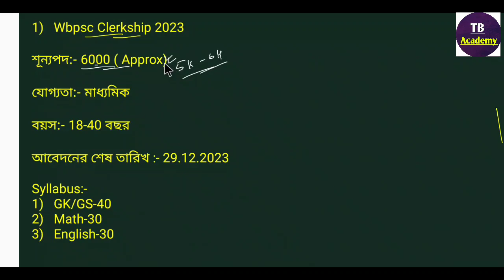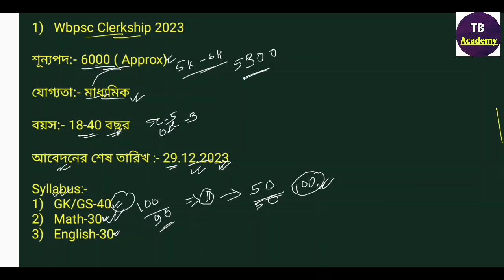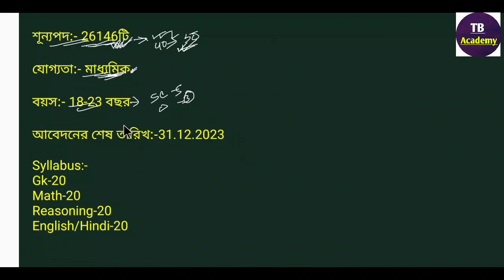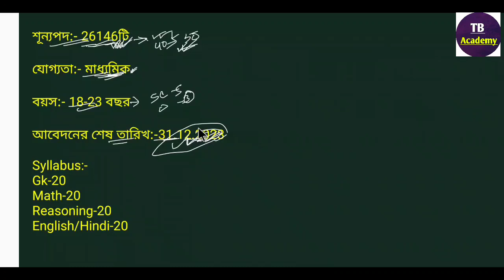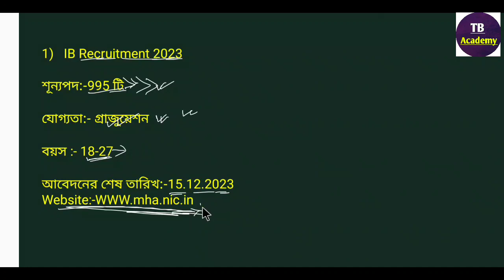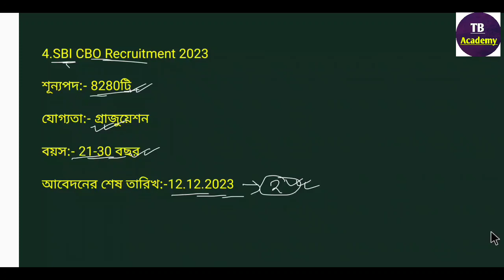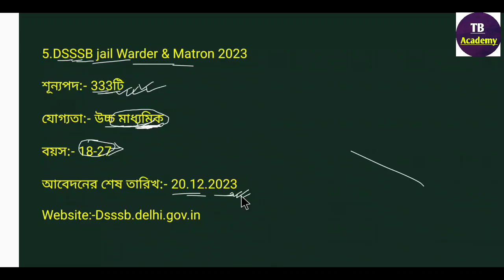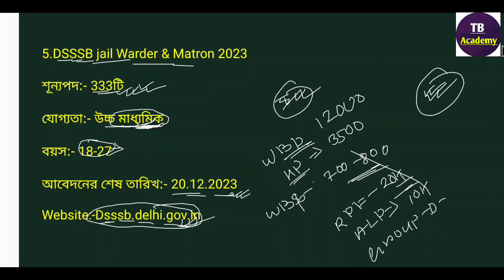Top 5 Job Vacancy In December 2023 || ডিসেম্বর মাসে কোন কোন চাকরির ফর্ম ফিলাপ চলছে 2023